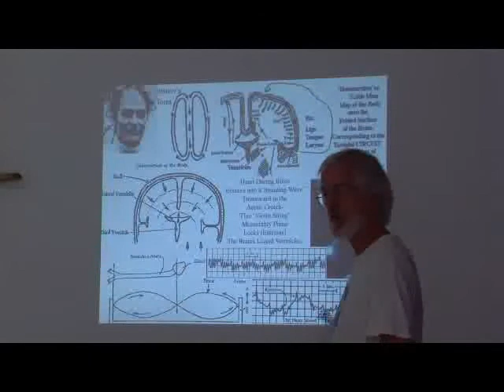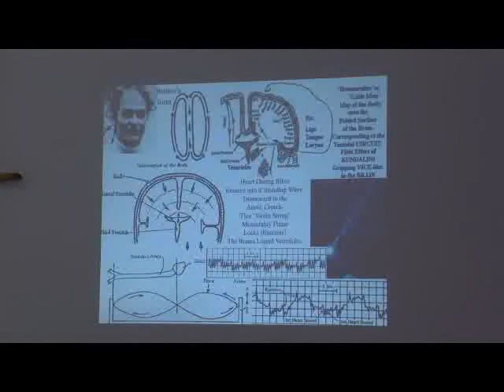Dan Winter - Self-Organization from Implosive Fractality 9 of 27